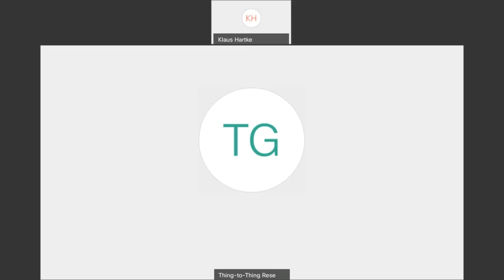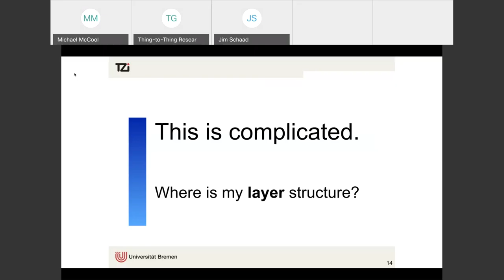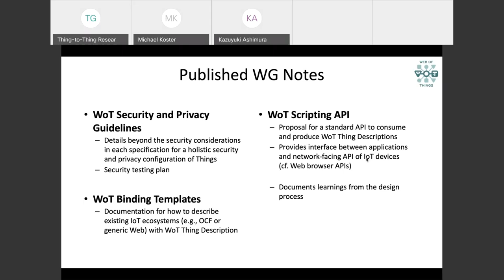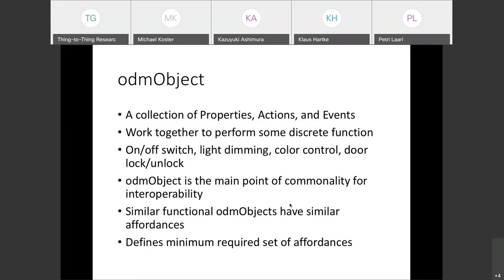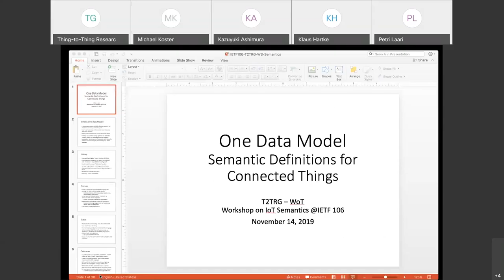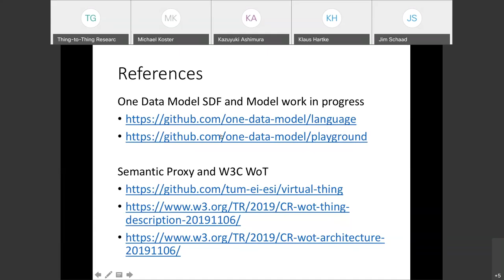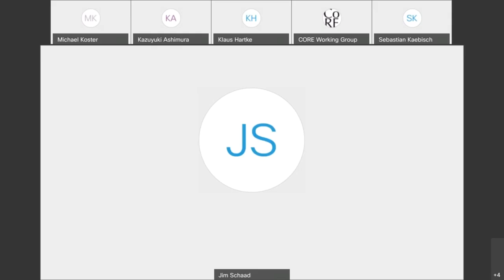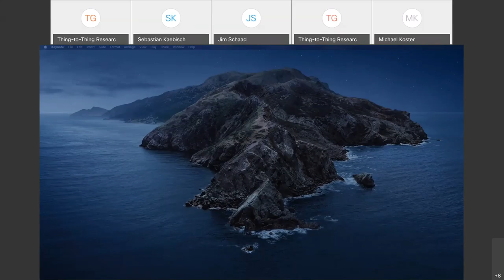T2TRG Interim Meeting, 2019-11-15 (Part 1 of 2)